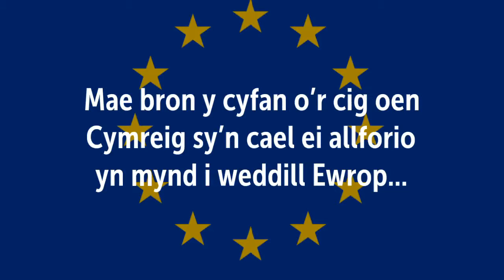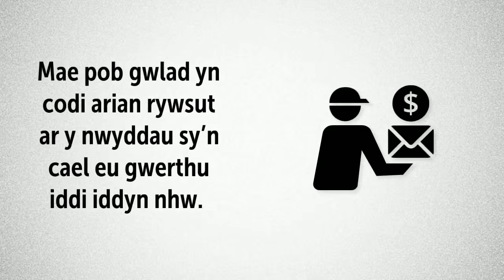Cymru, Ffermio & Ewrop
93% o cig oen Cymreig yn mynd i wledydd Ewrpeaidd.